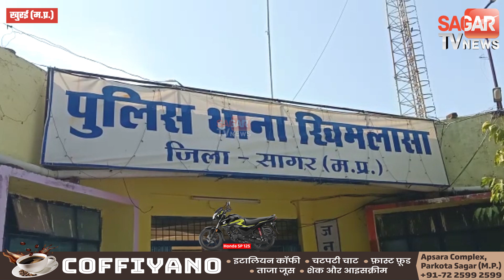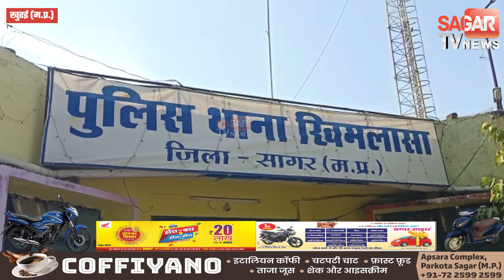सागर-जमीन की बात को लेकर महिला समेत तीन लोगों को पहुंचना पड़ा अस्पताल || SAGAR TV NEWS